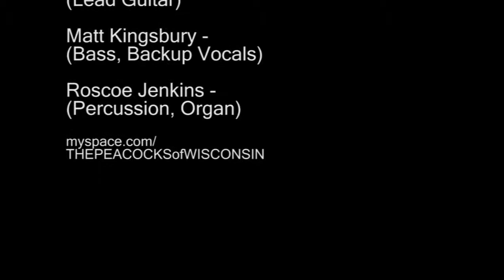The Fabulous Peacocks in Door County, Wisconsin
"These Boots Are Made for Walkin'" was composed by Lee Hazlewood and first recorded by Nancy Sinatra in 1966. The Fabulous Peacocks of Door County present their own version, captured live at Otumba Park in Sturgeon Bay.

Chris Bishop - (Lead Vocals, Rhythm Guitar, Harmonica)
Micki Lay - (Lead Guitar)
Matt Kingsbury - (Bass, Backup Vocals)
Roscoe Jenkins - (Percussion, Organ)